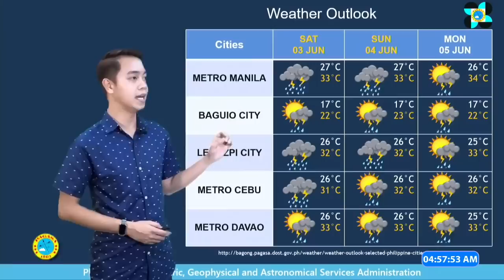Pagasa: Wet, cloudy Friday in parts of PH due to ‘habagat’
Severe Tropical Storm Betty (international name: Mawar), which has exited the Philippine area of responsibility, is still enhancing the southwest monsoon or “habagat”, which will trigger rainfall in many parts of the country on Friday, the state weather bureau said.